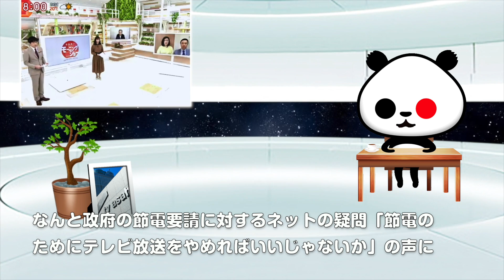ひとりごと「政府の節電要請に対するネットの声『節電のためにテレビを止めるべき』に玉川徹氏『うるせえよ！』」